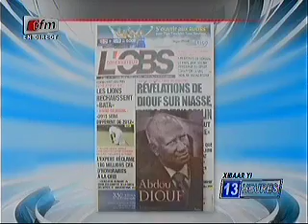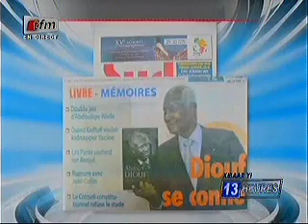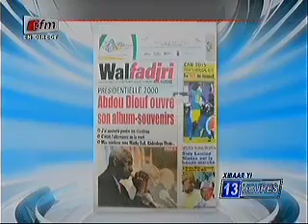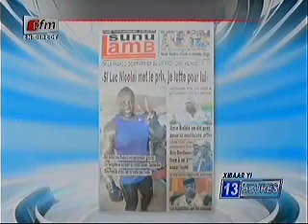Revue de presse - 17 Novembre 2014 - Présentation: Mamadou M.Ndiaye